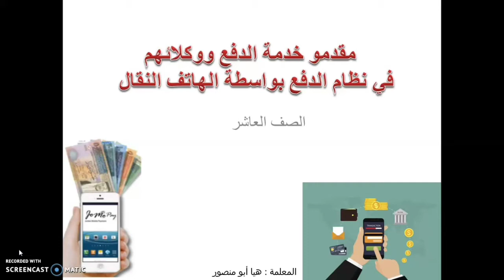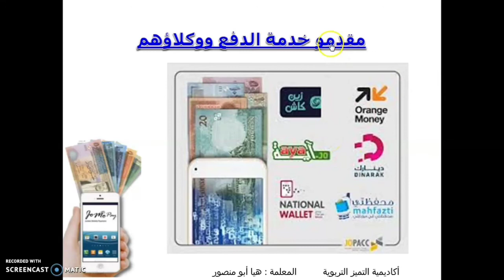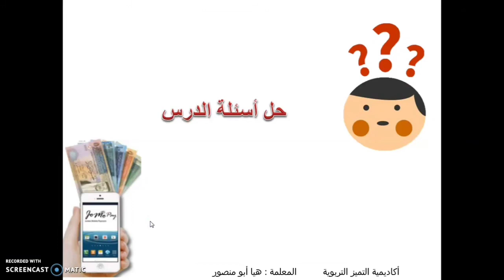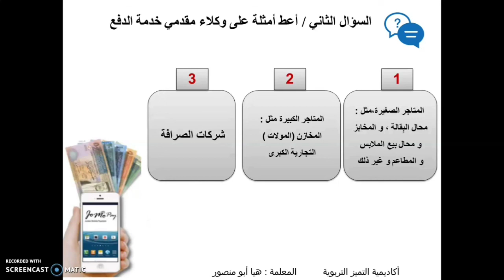مقدمو خدمة الدفع ووكلائهم في نظام الدفع بواسطة الهاتف النقال /الثقافة المالية / الصف العاشر